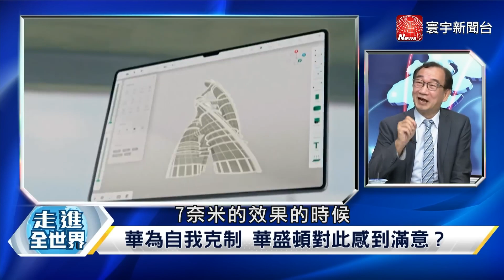華為請超大咖劉德華任大使！全程避談手機.晶片是這原因？@globalvisiontalk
華為請超大咖劉德華任大使！全程避談手機.晶片是這原因？